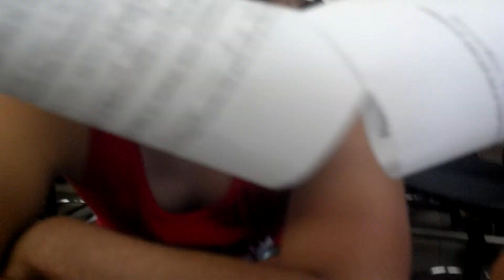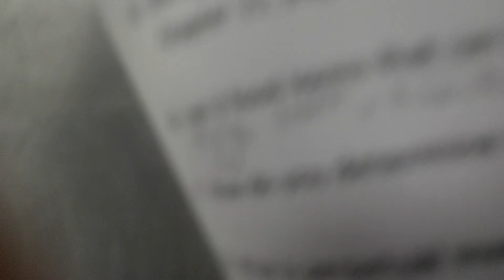Cooking at summit